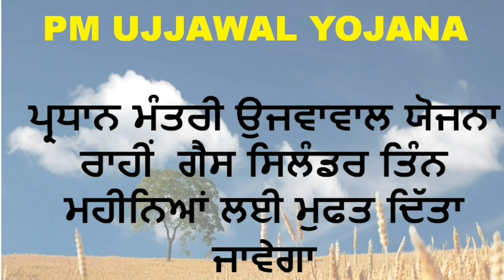ਹੁਣ ਖੁਸ਼ਖਬਰੀ | ਮੋਦੀ ਦੁਆਰਾ ਬੈਂਕ ਖਾਤਿਆਂ ਵਿੱਚ ਪੈਸੈ ਆਉਣਾ ਸ਼ੁਰੂ|PUNJAB POLICE BHARTI 2020|PUNJAB SARKARI